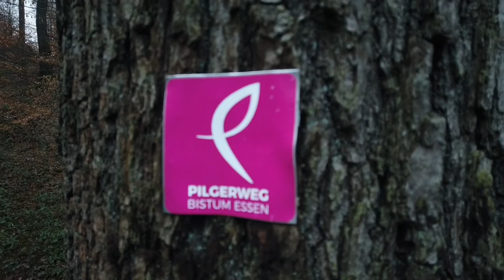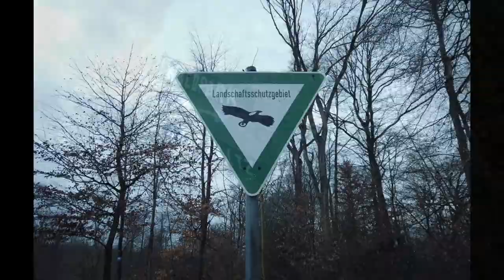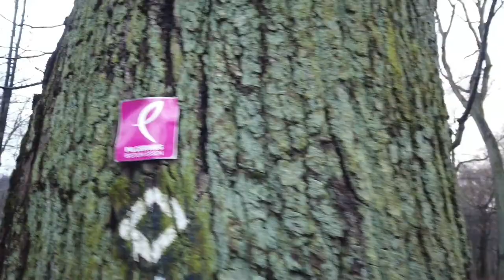Waldbaden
Ein Waldspaziergang im Essener Süden zwischen Shoppingmeile und Hauptverkehrsstraße. Taucht nach wenigen Metern in eine andere Welt ein und lasst Euch verzaubern jenseits von Kommerz und Konsum. Erlebt, wie der Wald in kürzester Zeit die Seele heilt. Lasst Euch entschleunigen und begleitet mich auf eine kurze Runde Auszeit!